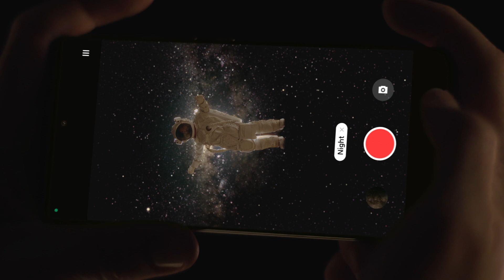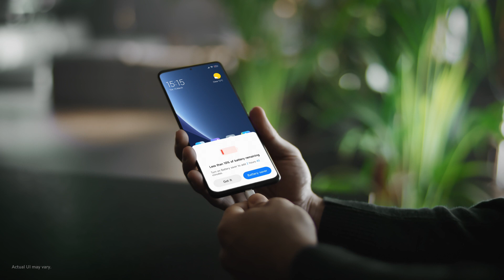Xiaomi 12 Pro - Master Every Scene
Descoperă cel mai nou flagship Xiaomi și vei fi uimit. Master every scene cu
seria Xiaomi 12!